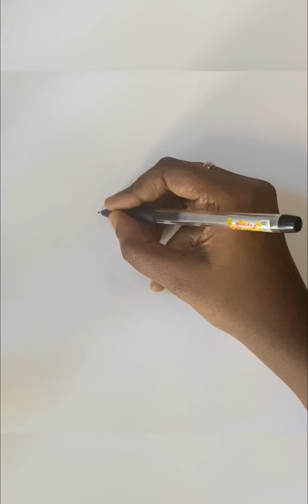Draw a cute picture🤩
Cute picture drawing